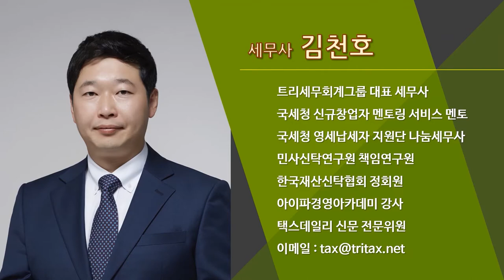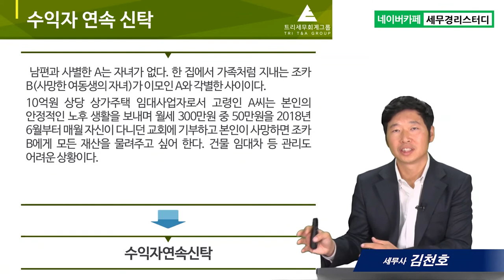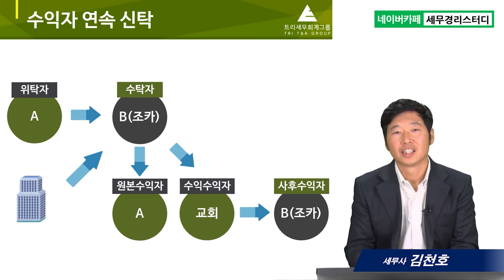#6 수익자 연속신탁 - 김천호 세무사의 5분특강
6. 수익자 연속신탁